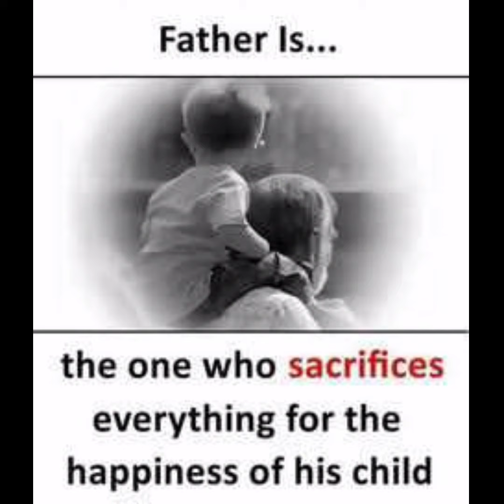The Sad Reality Of Our World|Deep Meaning Picture|Top deep Meanings picture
In This video we watch the Sad Reality Of Our World.sad but true Deep meaning pictures.